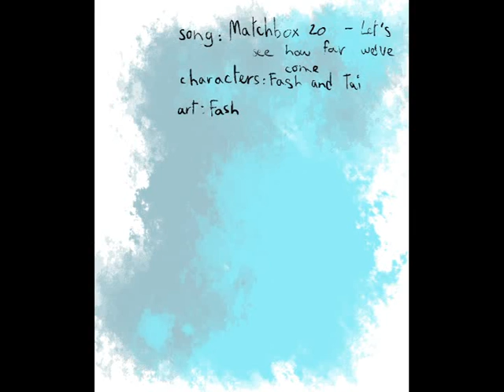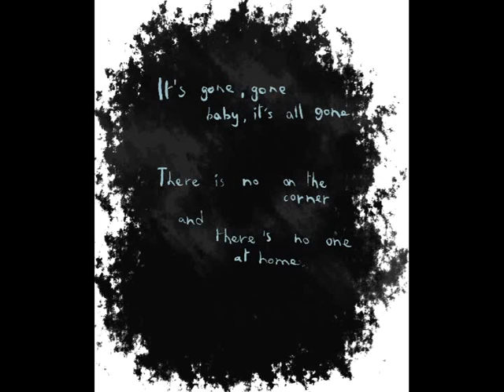let's see how far we've come | oc pmv